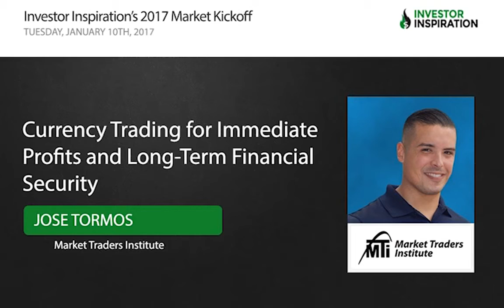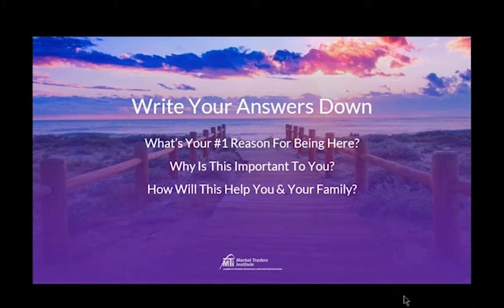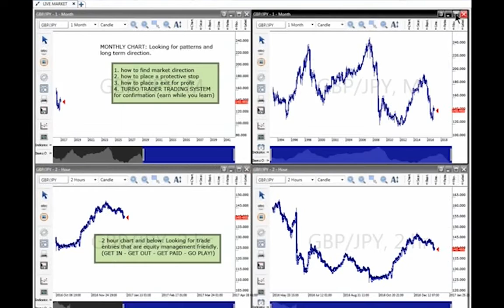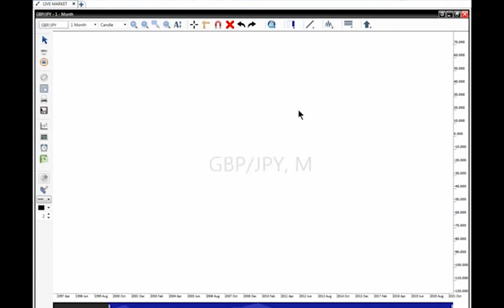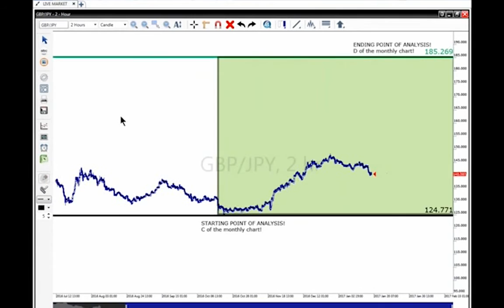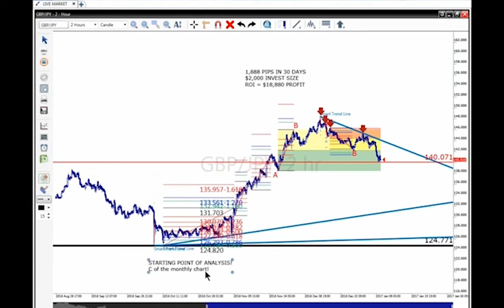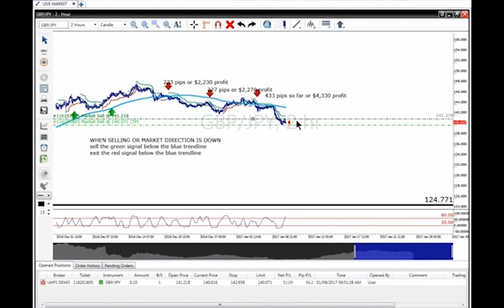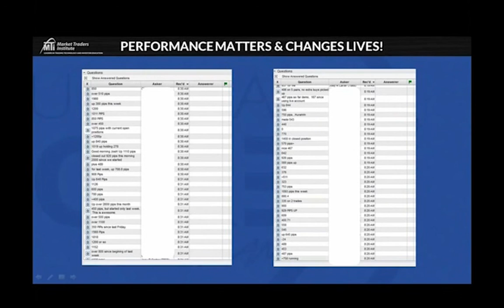Currency Trading for Immediate Profits and Long-Term Financial Security | Jose Tormos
-Dive into building your knowledge of the foundation of Forex
-Walk through the processes step-by-step to give you the mentorship and tools you need to start making consistent trades and profits
-Join Jose on your journey to increasing your profit potential